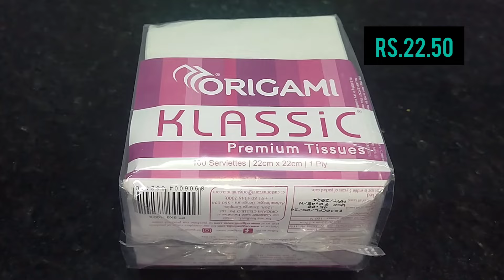D Mart- ல் கம்மி விலையில் நான் வாங்கிய பொருட்கள்|What i bought in D Mart|Saravana Stores#dmart#vlog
D Mart latest kitchen items starts rs.19,,Glass jars, Triply cookware, Storage Containers#dmartt

D Mart
Avaniyapuram
Madurai

dmartlatestkitchenproducts​dmart new kitchen product collection#dmartorganisers